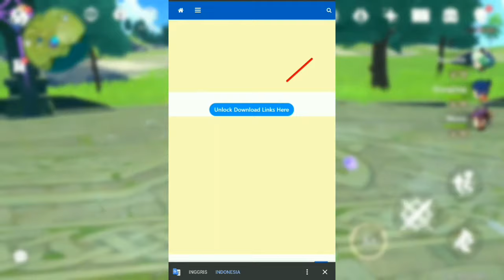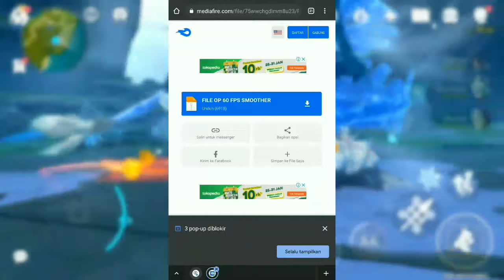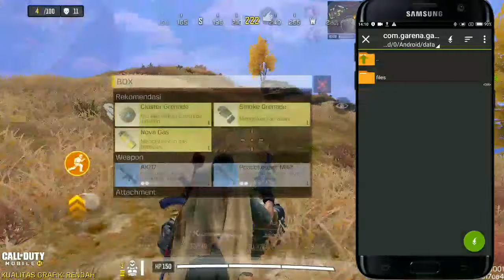NEW CONFIG CODM 60 FPS LOCK EXTREME ANTI LAG SMOOTH WAR NO FRAMEDROP.100% APPROVE WORK ALL DEVICE